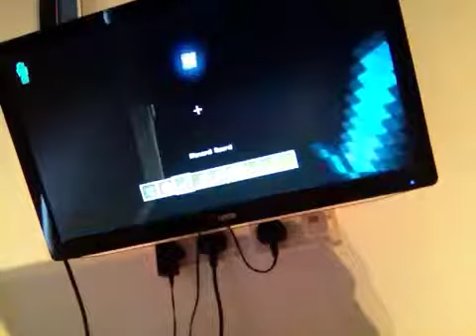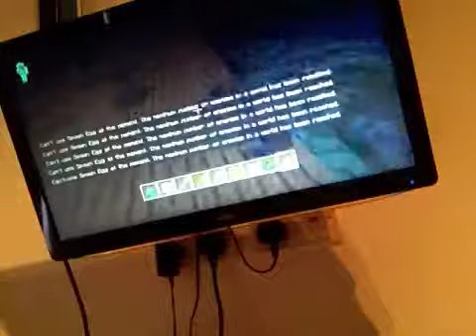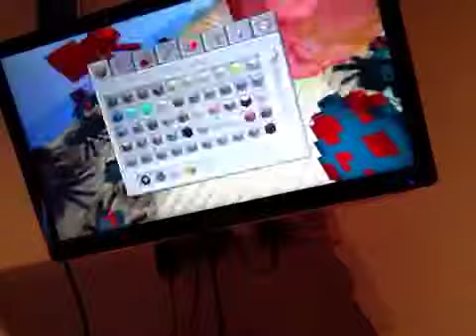Min raft mob arena